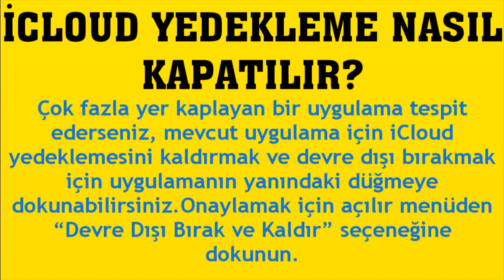İcloud Yedekleme Nasıl Kapatılır? Yedekleme İptal Etme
Merhabalar bu videomuzda sizlerle birlikte icloud yedekleme kapatma nasıl yapılır sorusuna yanıt vermeye çalışıyoruz.İyi Seyirler Dilerim.

icloud yedekleme devre dışı bırakma
icloud yedekleme nasıl kapatılır
icloud yedekleme iptal etme